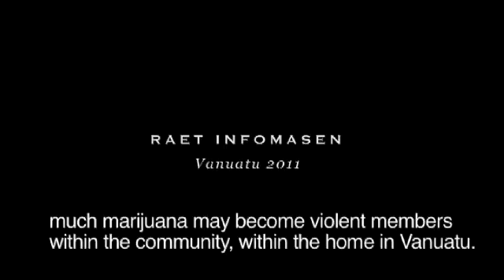UNICEF: oneminutesjr.- Raet infomasen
(Right Information) (Jester Titus, 26, Vanuatu, 2011)